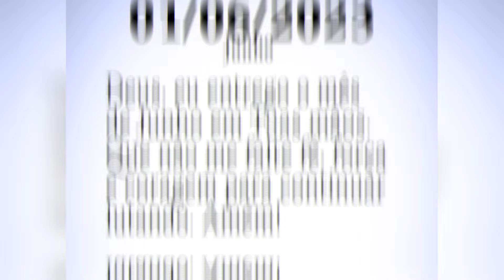Caminhoneiro já foi julgado após perder controle se chocar com carros e atingir entrada de hotel SC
O condutor de uma carreta carregada de sucata perdeu o controle e se chocou com dois carros estacionados antes de parar ao atingir a entrada de um hotel às margens da BR-101 em São José, na Grande Florianópolis. O impacto do veículo, causou apenas danos materiais e ninguém ficou ferido.
O motorista do caminhão permaneceu dentro do veículo até a chegada da Polícia Rodoviária Federal (PRF). Ele foi colocado em uma viatura e levado para prestar depoimento.

Para apoiar nosso trabalho e fazer sua contribuição de qualquer valor, use chave Pix